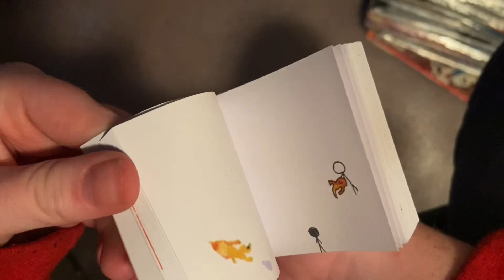My first flip book, stick man fight